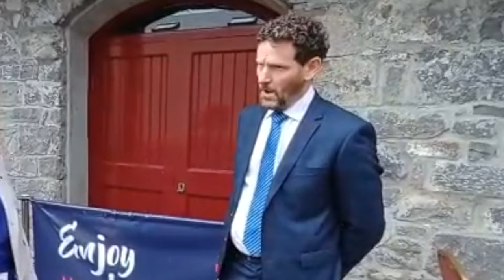COLM MARKEY TALKING ABOUT BALLINASLOE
Our North West Region MEP Colm Markey was in town lately launching the new European Information Centre. He had some reflections on the town and what he witnessed that day - check out his post-visit chat here!